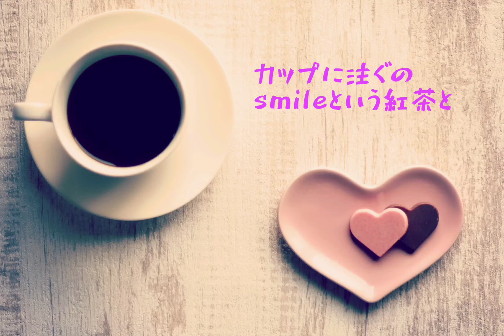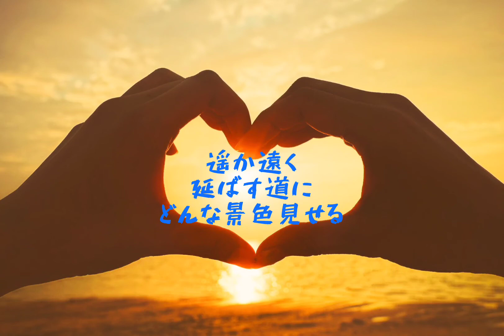「ハッピー・カレンダー」by Hanamizuki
災害、戦争、疫病など…私たちも含め、世界の人が共通して抱える問題が多い毎日ですが、皆同じだからこそ、人生100年を、少しでも前向きな気持ちで楽しく過ごせるようにとの願いから作った曲です。映像も明るく可愛くしました。
ミニキャラバージョンは
こちらです。👇️